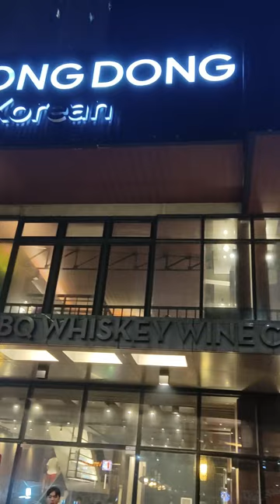MYEONDONG GASTROPUB WORTH IT BA PUNTAHAN?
Hype na UNLI Korean Restaurant sa tomas morato worth it ba kainan?

Myeongdong Korean Gastropub
Address: 308 Tomas Morato Ave Quezon City